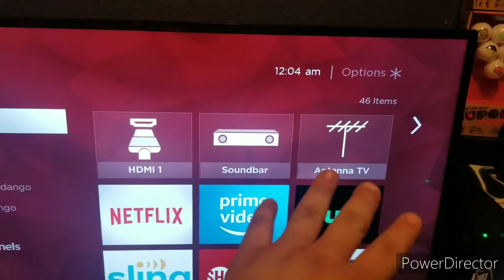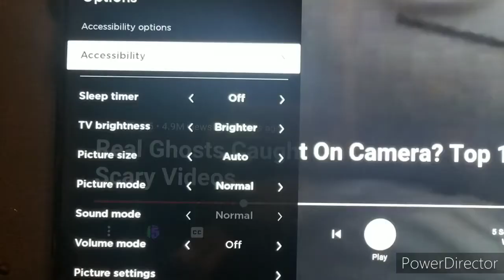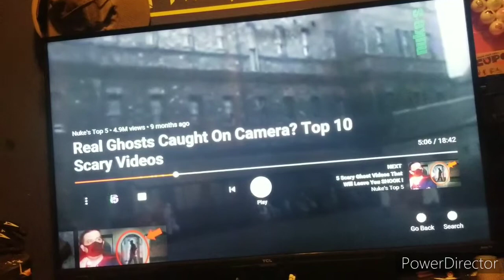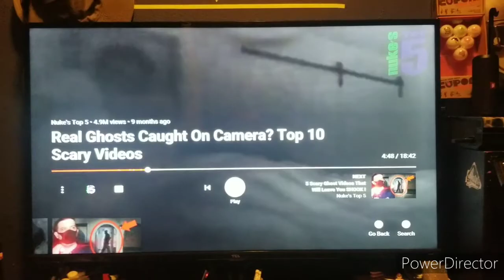TV STARTS TO TURN OFF (PARANORMAL)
Honestly I can't explain